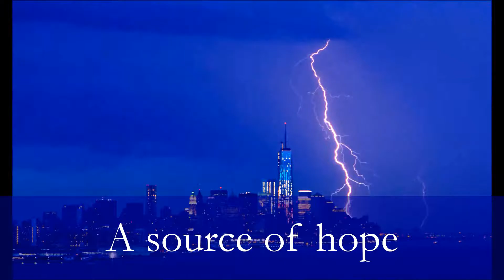New York City CIS 141 Video Project